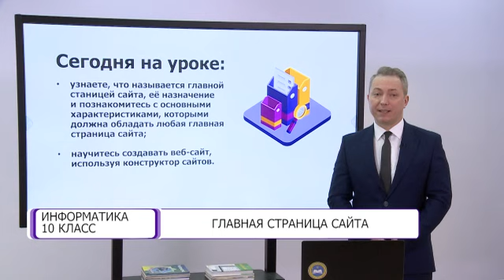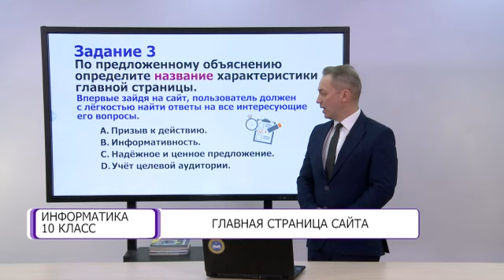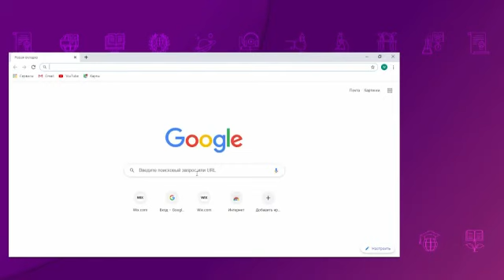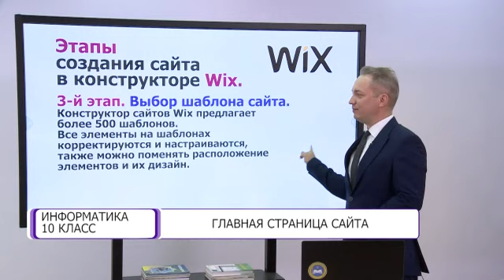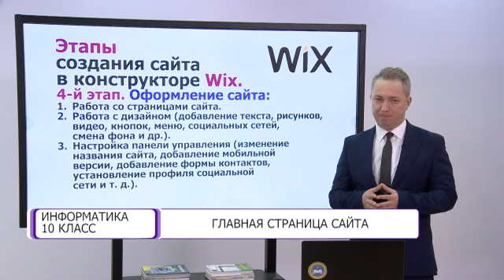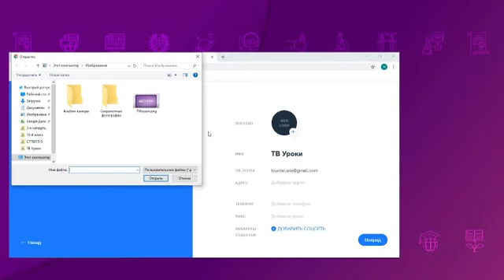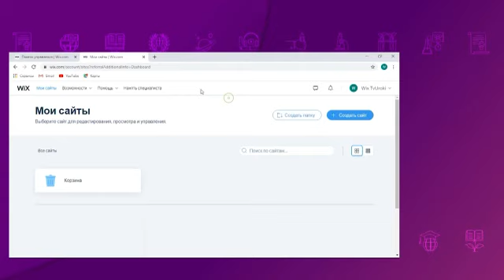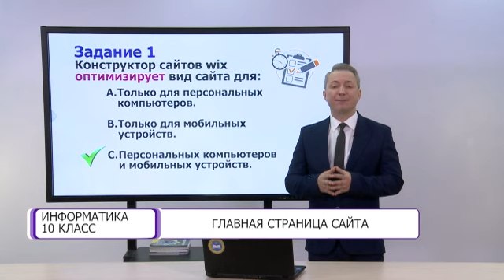Информатика. 10 класс. Главная страница сайта /03.02.2021/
Тема урока: Главная страница сайта